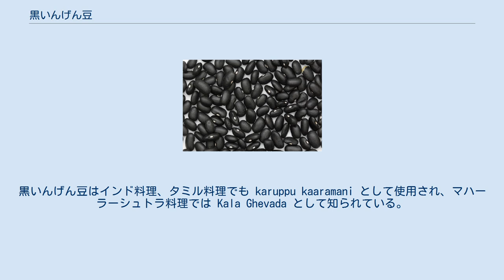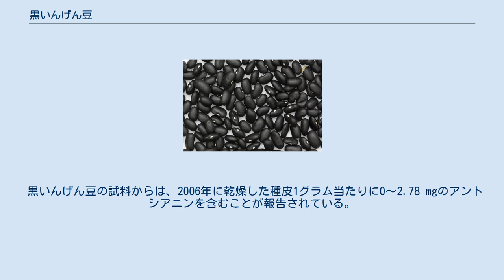黒いんげん豆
黒いんげん豆（black turtle bean）は特にラテンアメリカ料理で人気のある、小さく、つやつやしたインゲンマメの一種で、ルイジアナ州南部のケイジャンおよびクレオール料理でも使われている。
全ての種類のインゲンマメと同様に、黒いんげん豆もアメリカ州が原産だが、世界中に広がっている。
黒いんげん豆はインド料理、タミル料理でも karuppu kaaramani として使用され、マハーラーシュトラ料理では Kala Ghevada として知られている。
黒いんげん豆はしばしば単純に black bean （スペイン語では frijoles negros［黒豆］、zaragoza［サラゴザ］、judía negra［クロマメ］、poroto negro［黒いんげん豆］、caraota negra［黒いんげん豆］、habichuela negra［黒豆］、ポルトガル語では feijão preto［黒豆］）と呼ばれ、この呼び方が他の黒い豆との混乱を呼んでいる。
 黒いんげん豆は濃厚で、肉のような質感があり、フリホレス・ネグロスやメキシコ風アメリカ料理のブラック・ビーン・ブリトーなどのベジタリアン料理で人気がある。
ブラジルのさまざまな地域でも非常に人気のある豆であり、国民食であるフェジョアーダに使われている。
また、キューバの モロス・イ・クリスティアーノス（「ムーア人とキリスト教徒」の意）の主要な材料であり、コスタ・リカやニカラグアの代表的なガージョ・ピントの必須の材料であり、ベネズエラのパベジョン・クリオージョの基本的な部分であり、ラテンアメリカ全域や米国のヒスパニック系居住地でも供されている。
ドミニカ共和国の料理では、単純に「黒いんげん豆のムーア人」と呼ばれるモロス・イ・クリスティアーノスの一種に使われている。
黒いんげん豆はスープの材料としても人気がある。
キューバではブラック・ビーン・スープは通常白米と共に供される伝統料理である。
 この豆はが米国で最初に幅広く栽培されたのは米墨戦争（1846年～1848年）のあとだが、はじめはスナップエンドウの一種として鞘ごと食べるために育てられた。
 この豆を茹でた熱湯の中に留め（黒く染まる）、味付けのためのほかの材料と共にスープ（「ソパ・ネグラ」［黒いスープ］や、「ソパ・デ・フリホレス」［豆のスープ］として知られる）としてや、ブロス（「カルド・デ・フリホル」［豆のブロス］）として食べたり、他の料理に味付けたり、色を添えるために使われる（例えば、前述の「ガージョ・ピント」）。
 黒いんげん豆の試料からは、2006年に乾燥した種皮1グラム当たりに0～2.78 mgのアントシアニンを含むことが報告されている。